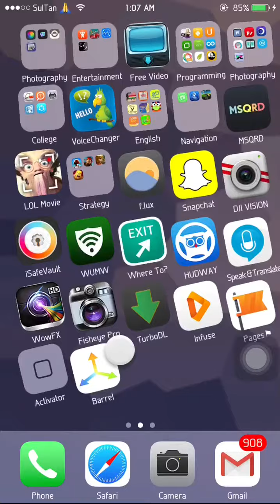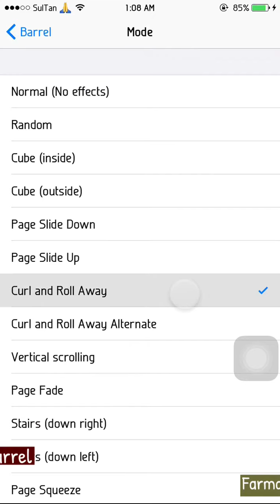Barrel Tweak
Barrel, barrel, cydia, cydiavn, appstorevn, top tweak cydia, best tweak cydia ios 7, tweak cydia ios7

barrel cydia tweak no jailbreak
barrel roll cydia tweak
tweak comme barrel
barrel tweak download no jailbreak